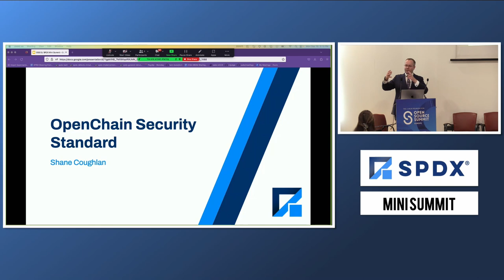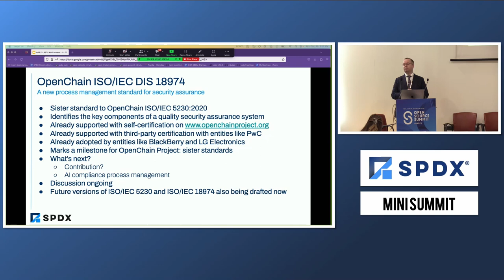New OpenChain Security Standard – Shane Coughlan